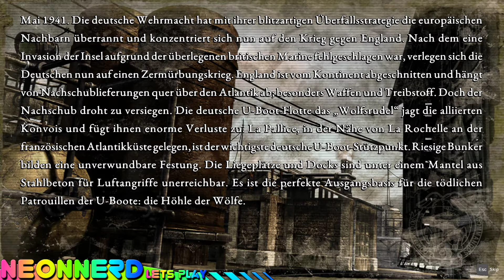Commandos 2 HD Remaster #03 [Deutsch] Lets Play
Willkommen bei Neonnerd!
Wenn euch gefällt was ihr seht lass mir ein Abo oder ein Daumen da:
Wenn ihr mich unterstützen wollt, könnt ihr mir hier ein kleines Trinkgeld zukommen lassen:
Commandos 2 HD Remaster